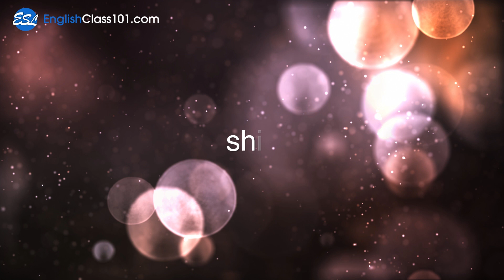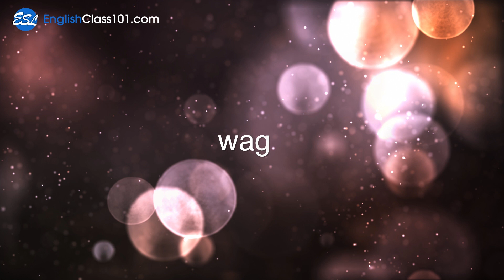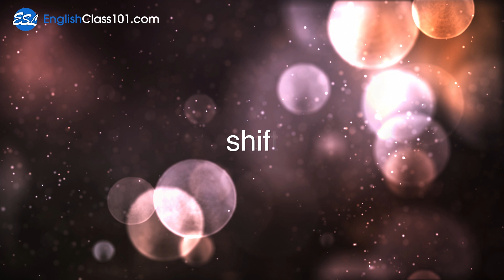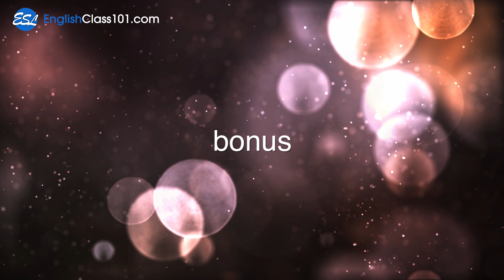Listening to English While Exercising: Learn 500 Words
← Click here and get the best resources to learn in the most efficient way.

This video is for you because we will help you improving your English vocabulary!

You've decided to start learning English, so let's get you speaking like a English native speaker! In this video, you'll learn the most important survival phrases in English, all the phrases you need to know before you travel. If you want to start learning English, this video is made for you. You will learn 500 words while you exercise.